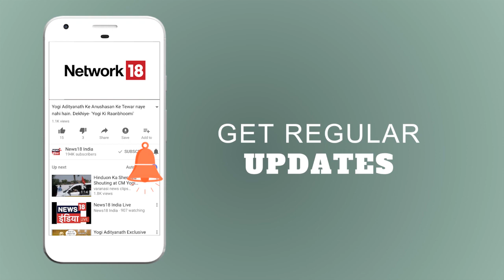Modi के Nehru Comment पर क्या कहा Praful Patel ने ? | Chaupal 2018 | News18 India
Chaupal 2018: न्यूज़18 इंडिया द्वारा आयोजित चौपाल में हमारे पहले अतिथि है Praful Patel. नरेंद्र मोदी ने हाल ही में पंडित नेहरू के बारे में बयान दिया है।  देखिये क्या कहना है प्रफुल पटेल का इस विषय पर।